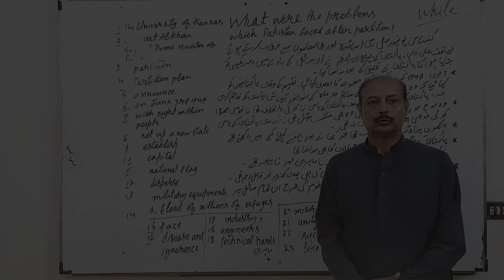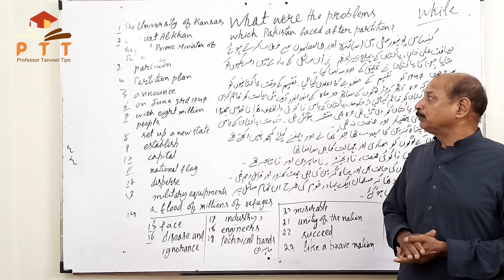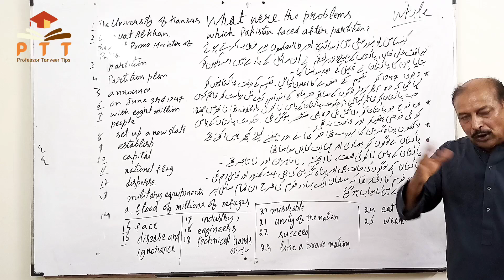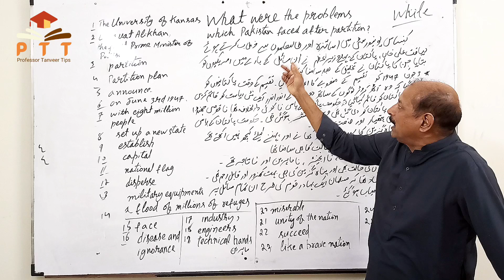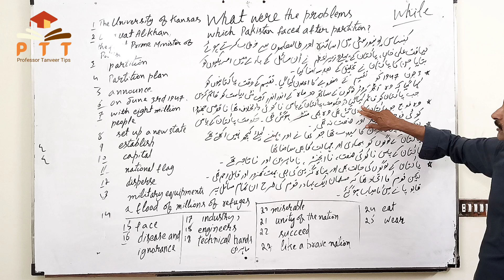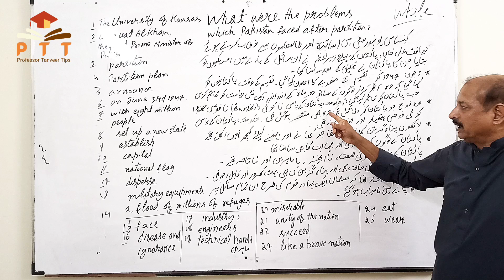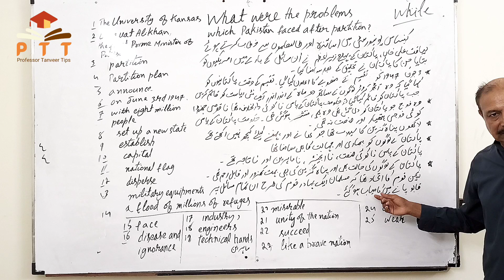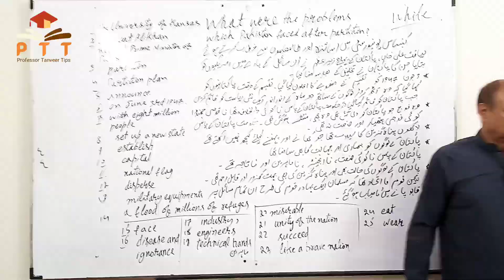Multiple answer of the modern Essay ''Pakistan and the modern world '' BA Part 2 |Professor Tanveer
Study our Notes and pass Your exams with good marks.
we make the students good translator so that ,thay may make their future Bright and get success in all fields of life.